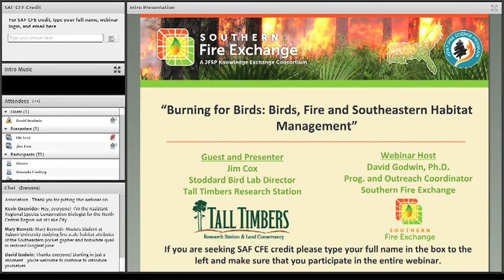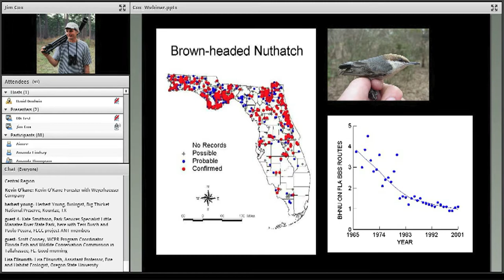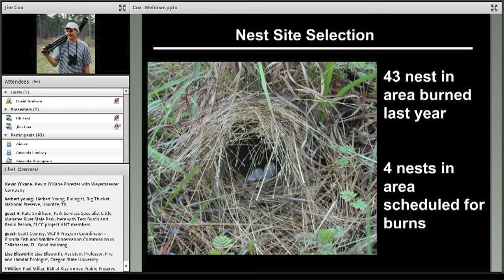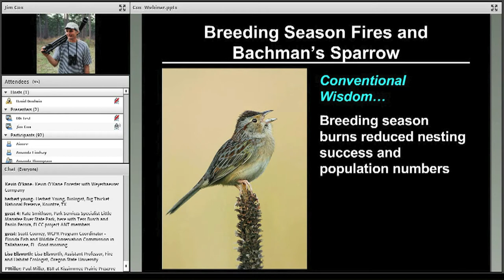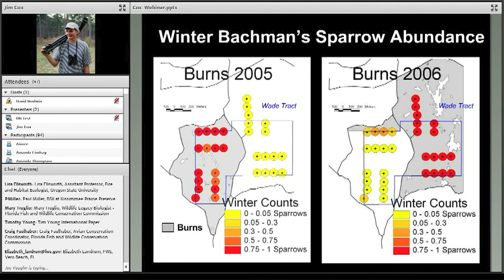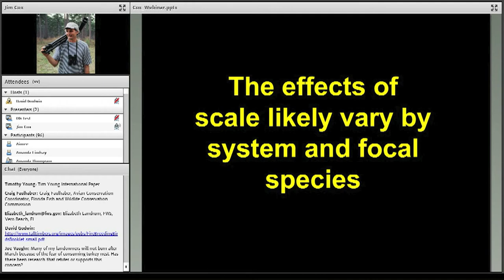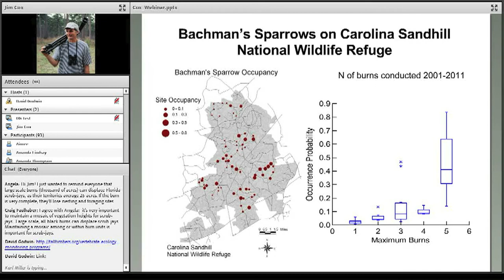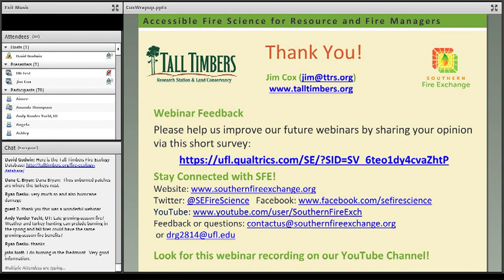SFE Webinar: Burning for Birds - Fire and Southeastern Habitat Management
A Southern Fire Exchange webinar presented by Jim Cox, Stoddard Bird Lab Director with the Tall Timbers Research Station. This 1-hour webinar presentation explored four ways in which prescribed burners can influence bird habitat in the Southeastern US.  Jim provided scientific evidence to demonstrate how decisions related to prescribed fire frequency, season, size, and ignition pattern can influence the quality of bird habitat in Southeastern US uplands.

Originally recorded April 2015.

Tall Timbers Publication "Lightning Season Burning: Friend or Foe of Breeding Birds?" (.pdf)

For more fire science and wildland fire management information and webinars specifically applicable to the South, visit the Southern Fire Exchange